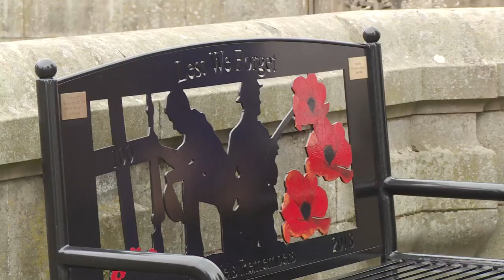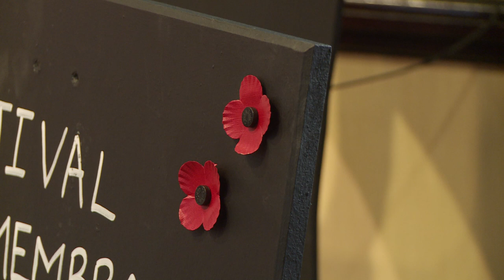Memorial bench unveiled in Galashiels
A series of displays and events have kicked off in the Sottish Borders town of Galashiels. Gala remembers is a month of activities and ceremonies, including the installation of a new remembrance bench in the town, to mark 100 years since the end of the First World War.